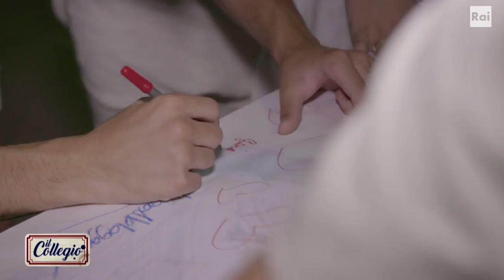Ladri di peluche e fuga notturna in palestra - Sesta Puntata - Il Collegio 7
- Per i collegiali si conclude una giornata davvero intensa: nonni, rigori, balli... Nonostante tutto, però, ragazzi e ragazze sono ancora carichi di energie. Altro che riposo, in istituto si prospetta una serata molto movimentata tra ladri di peluche e un'improvvisata fuga notturna in palestra